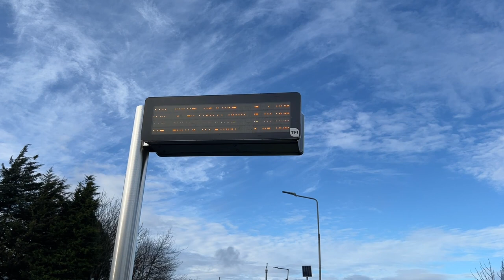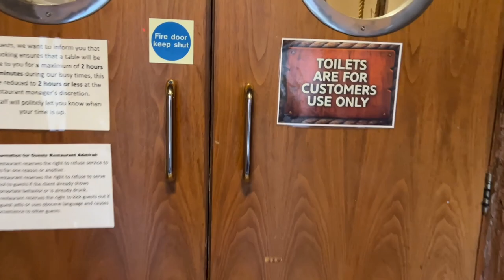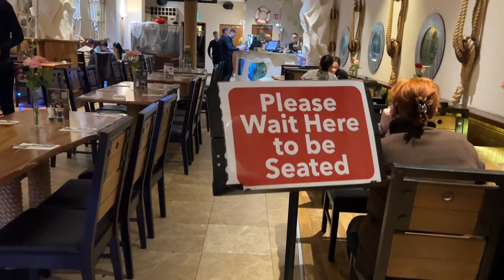Dublin - To the city by public transport / Living in Ireland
- Lithuanian restaurant